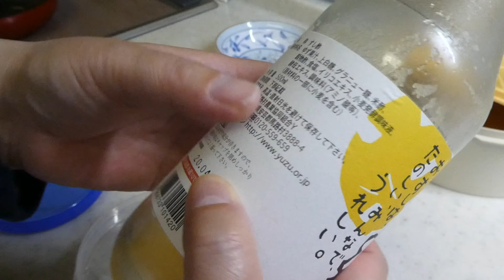Stay homeの日常今夜はフーさんビビンバです#お家ですごそう#Stay home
おうちにいても毎日おいしいものが食べられます!
ステイホームのおかげでメニューがどんどん増えています!
フーさんに感謝です。